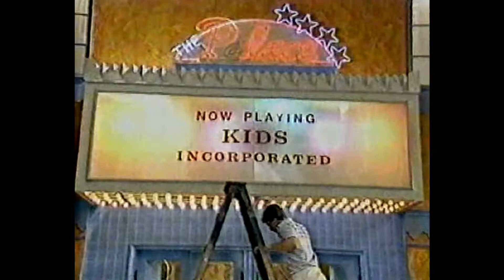Kids Incorporated - Historial Place Melody Enhanced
I've turned up the audio a bit for this 1st Season episode. Enjoy the melody of hits. In 1080p where available, Click Gear for HD. Charlie Panama City Beach, FL.